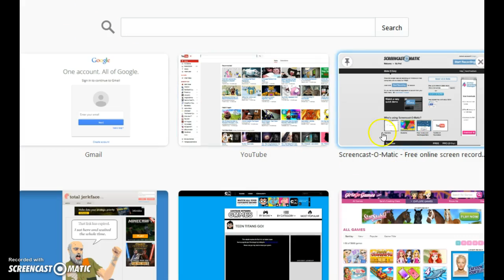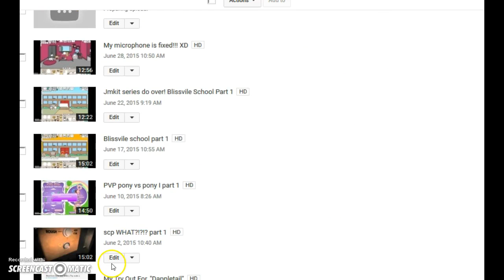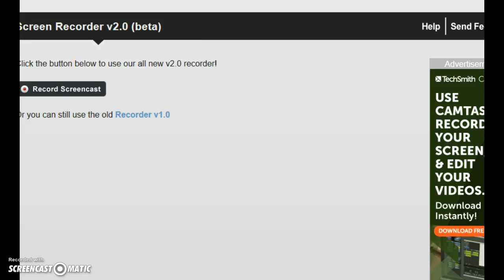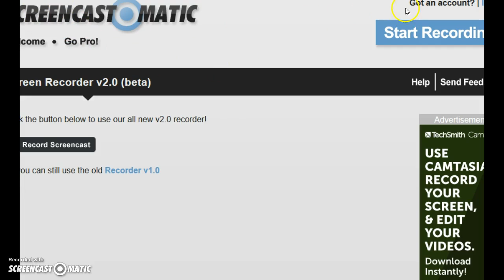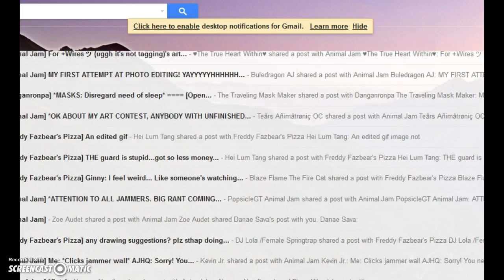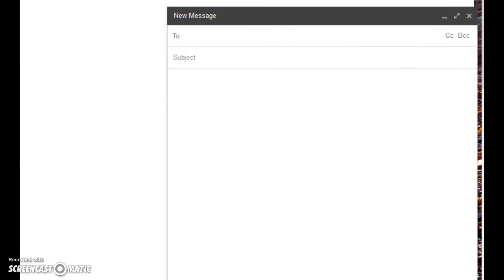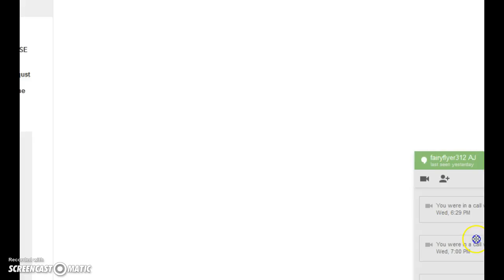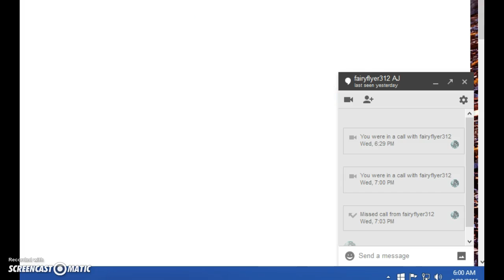NEW SERIES COMING SOON!!!